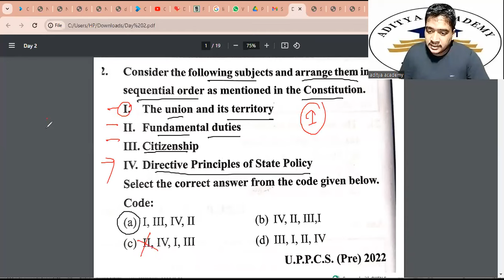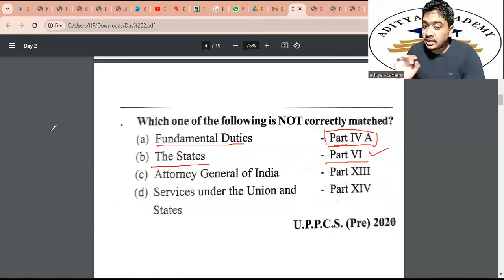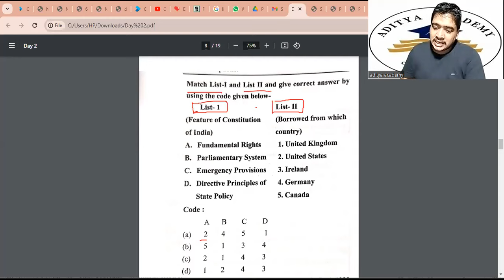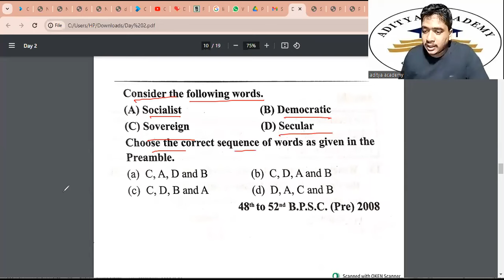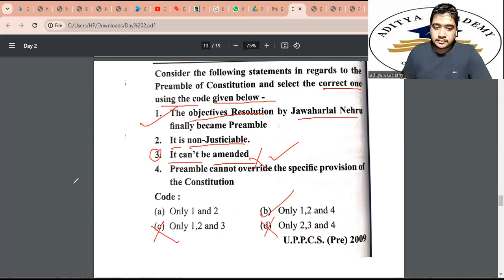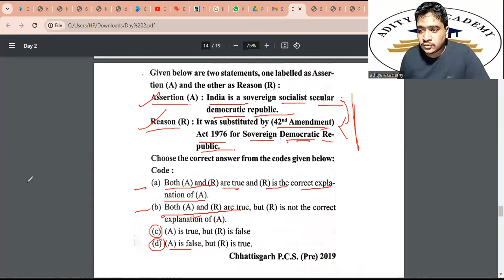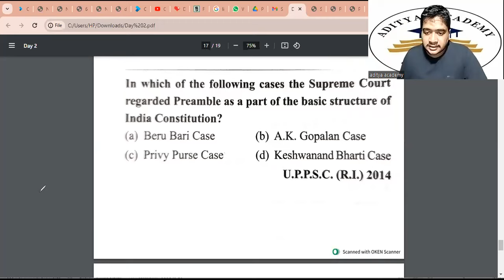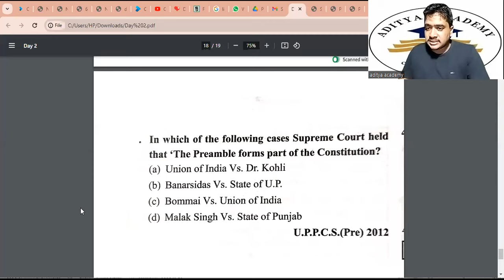OPSC OAS 2024 ପାଇଁ POLITY MCQ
Educational Chanel Stady about Compitetive Exam#opscoas2024